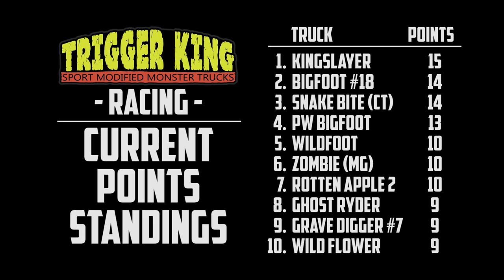Sport Mod Racing Bracket 1 - Jul.5, 2020 - Trigger King R/C Monster Trucks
Sport Mod R/C monster trucks in racing bracket #1 from July 5, 2020 at jbscalegraphics.com Raceway. Racing bracket 2